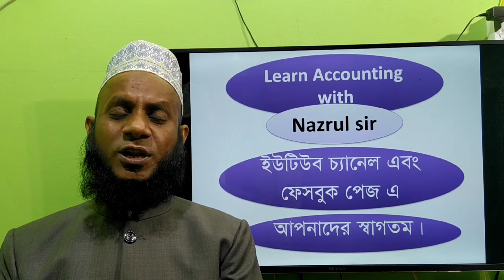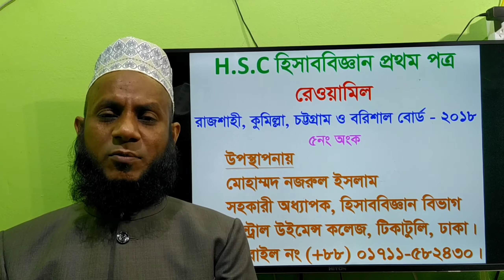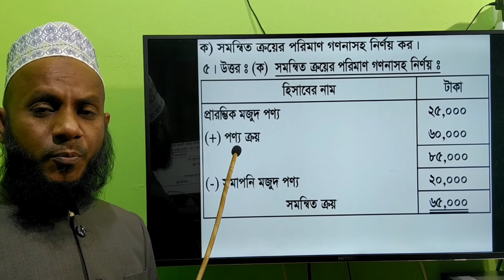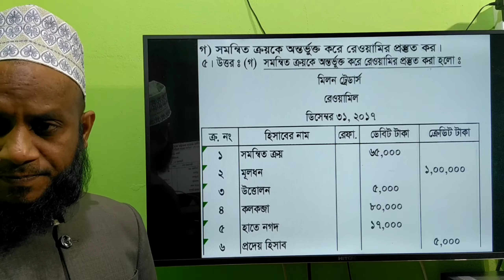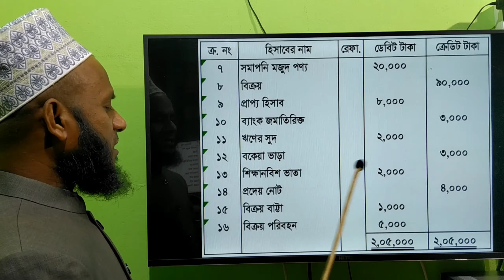H.S.C Accounting 1st Paper, Trial Balance, Rajshahi board-2018, Ques.5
H.S.C Accounting 1st Paper, Trial Balance, Rajshahi board-2018, Ques.5/ Reowamil.
(উচ্চ মাধ্যমিক শ্রেণির হিসাববিজ্ঞান প্রথম পত্রের রেওয়ামিল অধ্যায়ের রাজশাহী বোর্ডের ২০১৮ সালের ৫নং অংকের সমাধান ক্লাস।)